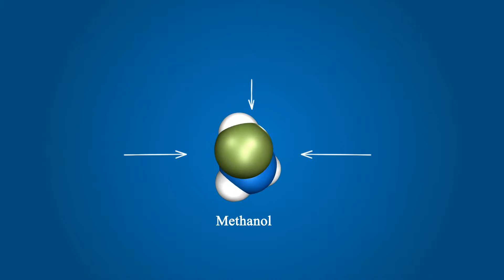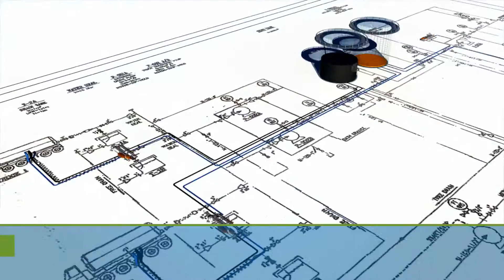Dor Energy 2015 S